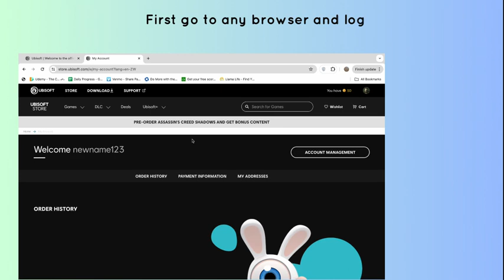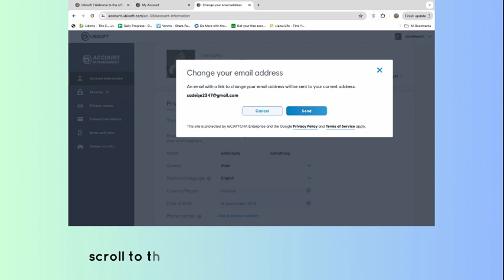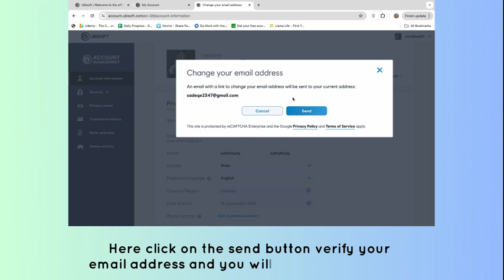How to change Email address in XDefiant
original article: